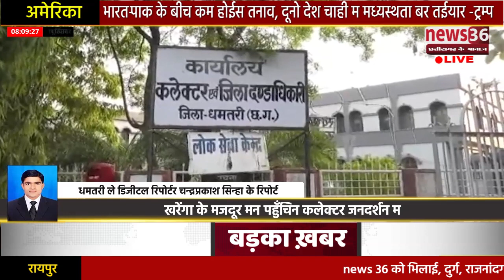खरेंगा के मजदूर मन पहुँचिन कलेक्टर जनदर्शन म नाली निर्माण के मजदूरी राशि दिलाये के करिस मांग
धमतरी ले चंद्रप्रकाश सिन्हा के खबर